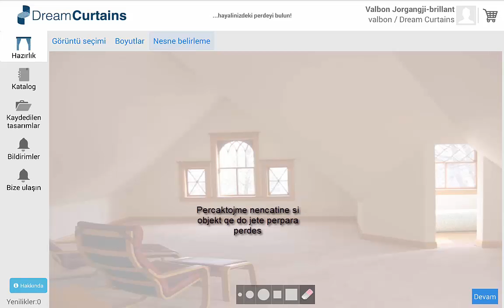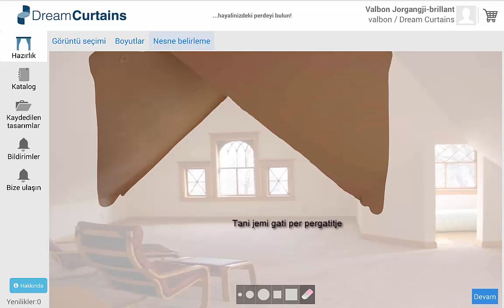Punimi në nënçati